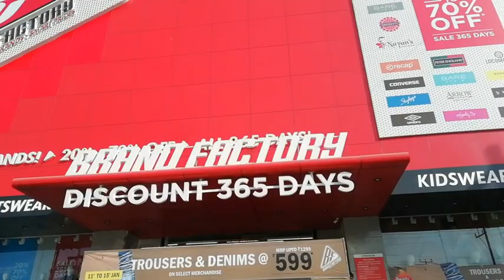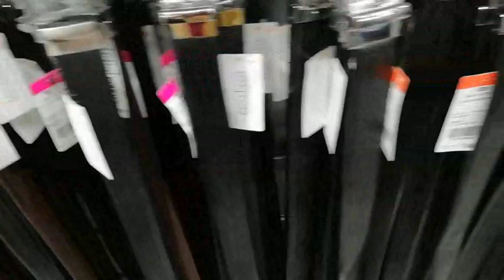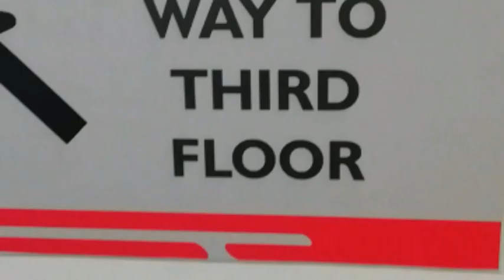Indore's first brand mall ||BRAND FACTORY|| [AZIM KHAN]